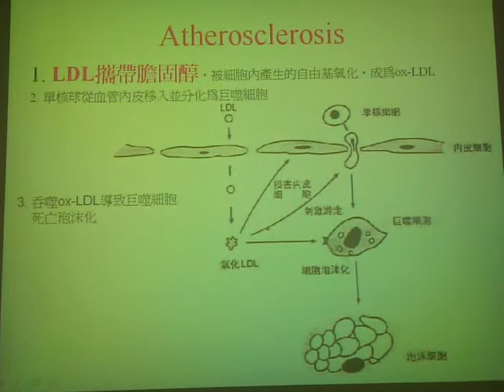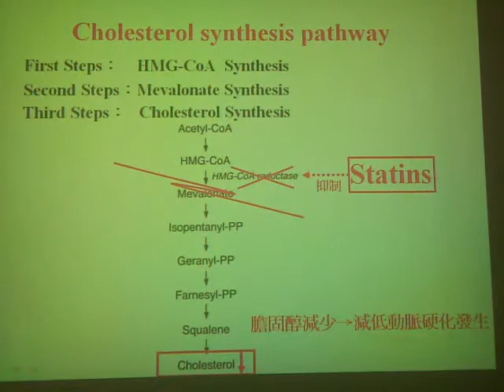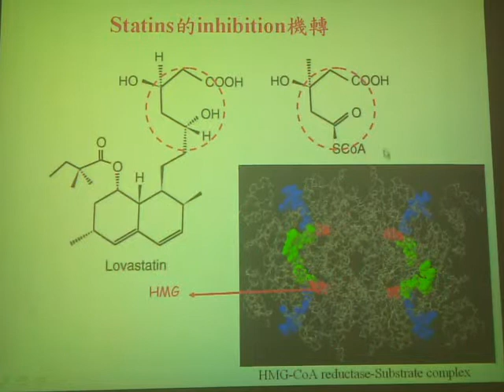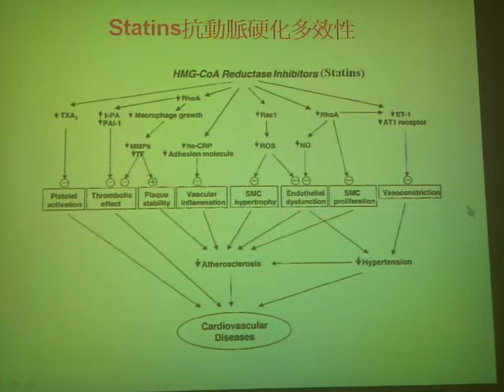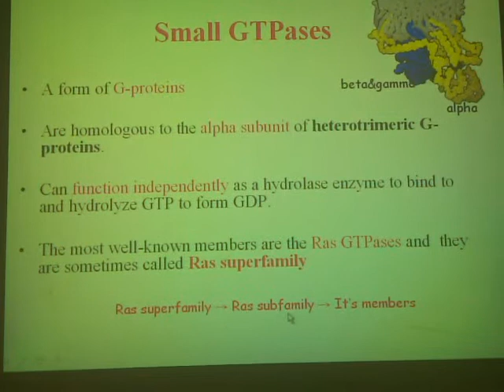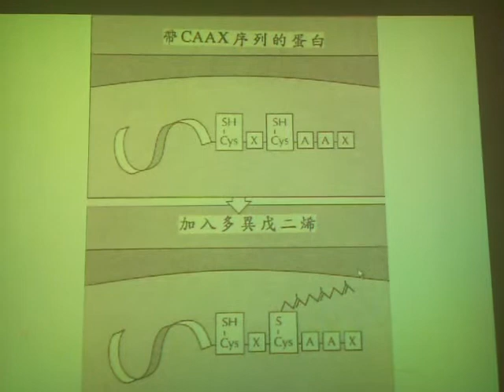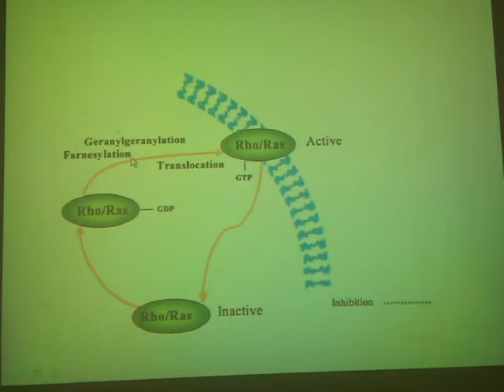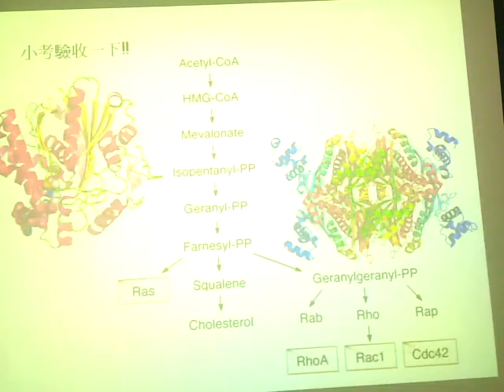物化生A班薑母鴨總Re-06 statins(嘎輪)-2